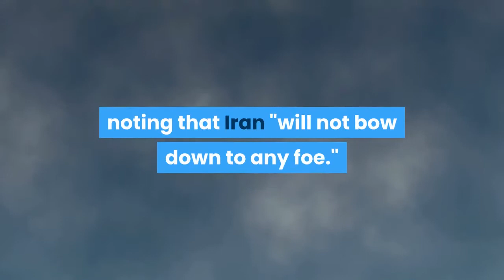iran guards warn us after receiving new combat vessels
Tehran (AFP) - Iran's Revolutionary Guards on Thursday warned the United States against its naval presence in the Gulf as they received 110 new combat vessels.

The vessels included Ashura-class speedboats, Zolfaghar coastal patrol boats and Taregh submarines, state television reported.

"We announce today that wherever the Americans are, we are right next to them, and they will feel our presence even more in the near future," the Guards' navy chief Rear Admiral Alireza Tangsiri said during a ceremony in southern Iran.

Iran and the United States have appeared to be on the brink of an all-out confrontation twice in the past year.

The latest confrontation between the arch-foes came after the United States accused the Guards of harassing its ships in the Gulf in mid-April.

"Advancing while remaining defensive is the nature of our work," said Guards commander Major General Hossein Salami.

"But this does not equal passivity against the enemy," he added, noting that Iran "will not bow down to any foe."

According to Salami, the Guards' navy had been instructed to expand Iran's naval power until it can adequately defend "territorial independence and integrity, protect naval interests and pursue and destroy the enemy".

Decades-old acrimony between the two worsened in 2018 when US President Donald Trump unilaterally withdrew from a deal that gave Iran relief from sanctions in return for curbs on its nuclear programme.

Tensions escalated further in January when a US air strike killed Qasem Soleimani, the top Iranian general who headed the Guards' foreign arm, the Quds Force.
From  yahoo